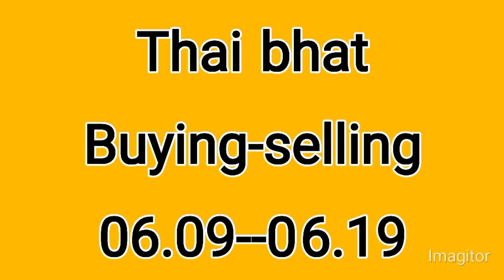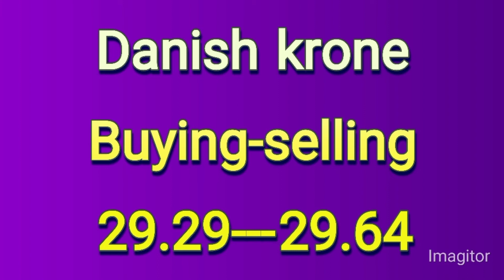currency rates today | dollar rate in pakistan today | dollar rate today,09-09-2022 | business news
us dollar
1 USD to PKR today
USD
dollar rate
currency rate
currency rate
currency rates
dollar rate
dollar
dollar price
currency rate
dollar rate
Pakistan currency
Dollar decrease
dollar price decrease
dollar rate decrease in pakistan
dollar rate
decrease dollar price
decrease today
Currency Rates
dollar prediction
prediction
open market
USD
Currency_Rate_ Today
Dollar Rate_Today
petrol prices today
dollar rate
dollar rate today in pakistani rupees
rate in pakistan today
dollar rate
official currency rates
business 10
aakhri such
smart currency rates